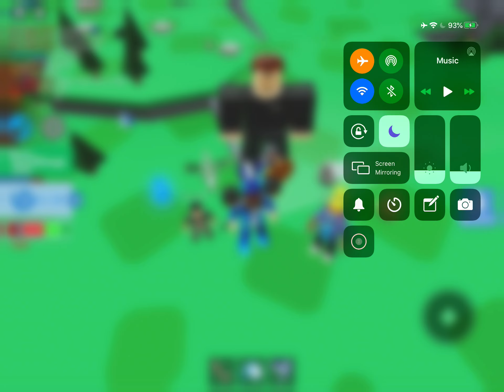Meet ian again and a bunch of other ppl!